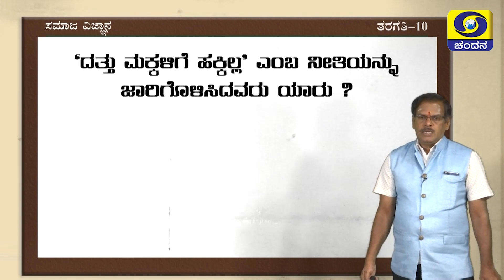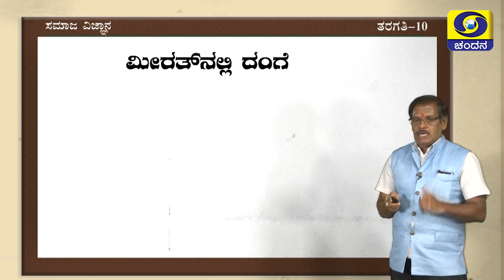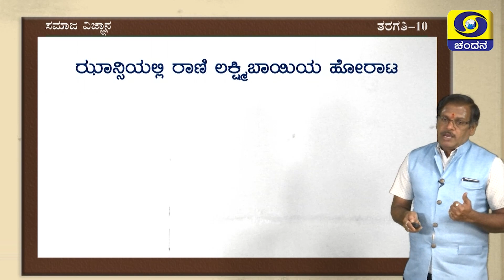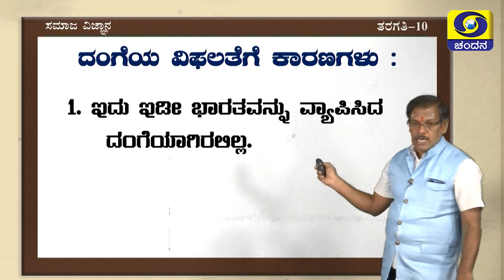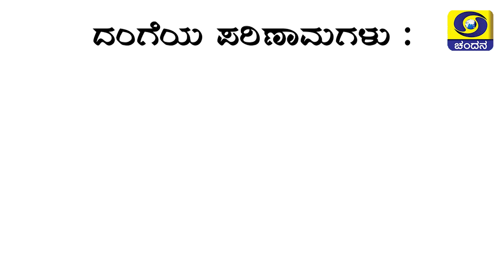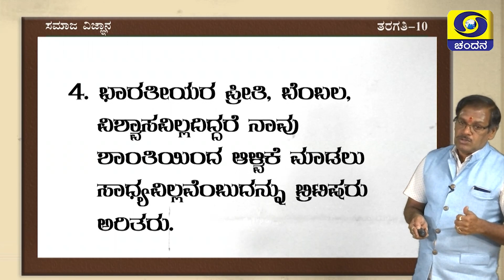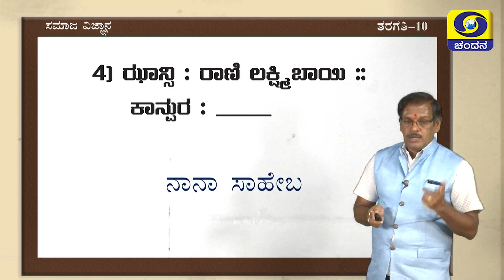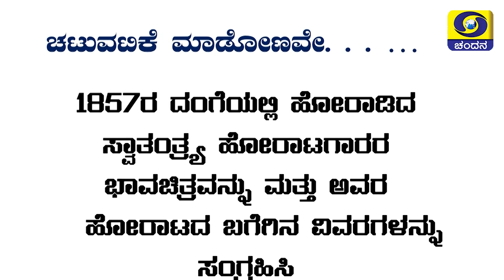Samveda 2021-22 | Day-75 | 10th Class | Social Science | Kannada Medium | 08:30AM | 17-09-2021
Standard: 10th Class
Subject: Social Science
Medium: Kannada Medium